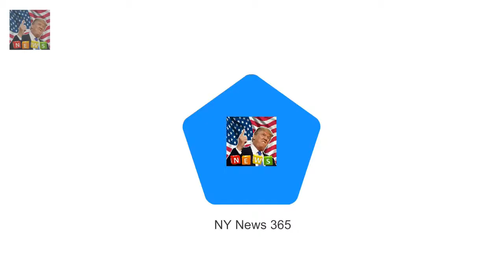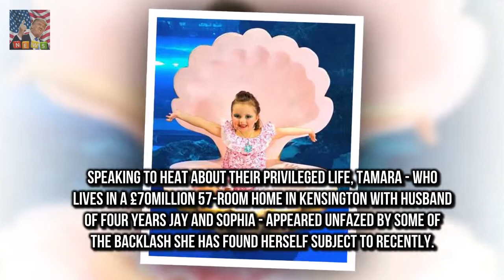Tamara Ecclestone flaunts her figure in a skimpy pink bikini in Dubai And Tamara Ecclestone swap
She is known for her extravagant lifestyle and has already racked up some serious air miles in 2018
And Tamara Ecclestone swapped the Swiss Alps for the sunny climes of Dubai as she continued to document her lavish family holiday via Instagram on Friday

Justin Timberlake brings pizza for fans waiting for opening of pop-up  Fans are lined up in freez:
Margot Robbie glams up for the Santa Barbara Film Festival  And Margot Robbie has impressed once :